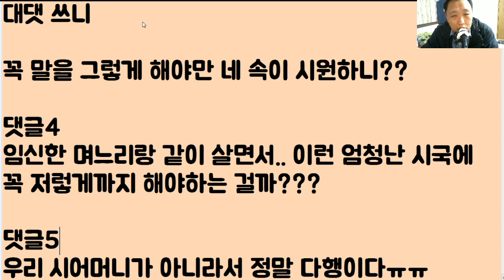[할매루야!!!!!] 이 시국에 교회사랑 끔찍한 시어머니.. 하... 이 거지 같은 고통이 끝나려면 어서 빨리 주님 곁으로 보내드려야 하나..?